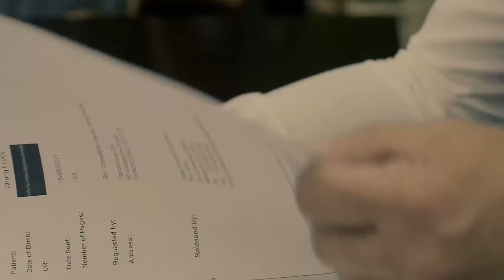HENRY NISSEN - LOVE AND BEST WISHES | The Michael Kuzilny Show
Featuring Henry Nissen, a former world boxing champion who has a passion to help everyone in need.

A man who is always extending his kindness into the world.

SUCCESS / BUSINESS SPEAKER / MENTOR
MICHAEL KUZILNY

Michael Kuzilny is now available globally to take your life or business empire to the next level.

Michael Kuzilny is a prominent lawyer, Author, Speaker, Success coach and TV Presenter.

Michael Kuzilny is available globally as your personal success coach to massively improve your life in every way possible.

Or book Michael Kuzilny as your business coach to turn your business empire from average to first class.

You can also book Michael Kuzilny for speaking engagements for your business to inspire your employees and to take your business to the next level and how to re-invent your business following the corona virus epidemic.

Michael Kuzilny has worked in the criminal justice system for over 30 years. He will inspire your team with themes including:

How to get through life’s tough times, how to make your business stand out from the masses,  how to reinvent your business after the covid 19, bold & aggressiveness marketing that will cost you nothing ,work life balance through mindfulness, and how to become more productive, creative and super successful in every area of your life and business.

★ MORE GREAT CONTENT TO SHARE BELOW ★
If you have a story about overcoming struggling times by clinging to the positive aspects of life and if you would like to become one of my guests to share your inspired or interesting story to people.

► Foxtel Aurora TV Channel 173